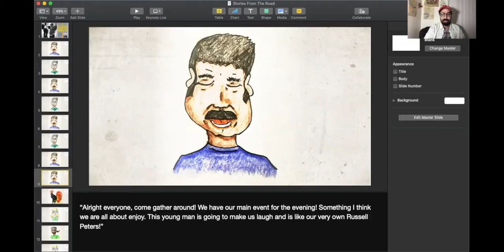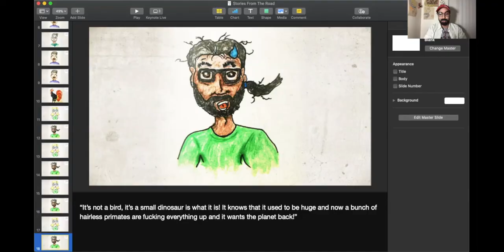That Time I Got Attacked By A Rooster [Live Virtual Storytelling]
This is the "LIVE" version of the story where I was attacked by a rooster!